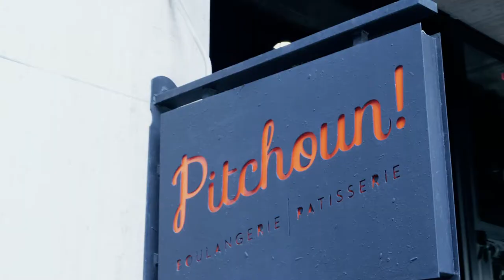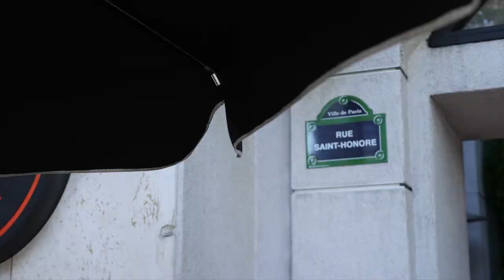Pitchoun Bakery & Café - Video - Ilan GURSOY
French Artisan bread & pastery maker
retail wholesale, catering, farmers markets
DTLA & Beverly Center : 8500 Beverly Blvd

545 S OLIVE ST, LOS ANGELES, CALIFORNIA